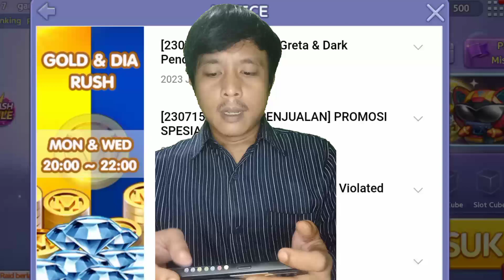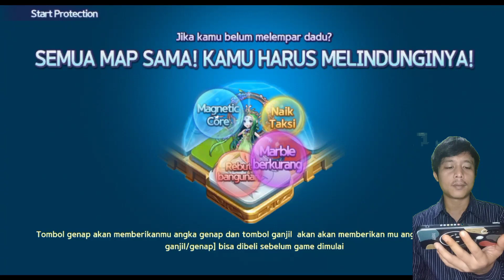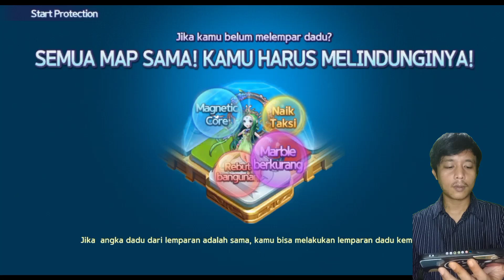GETRICH MODO MARBLE MONOPOLI INDONESIA | KOTA KU DIAMBIL ALIH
GETRICH MODO MARBLE MONOPOLI INDONESIA